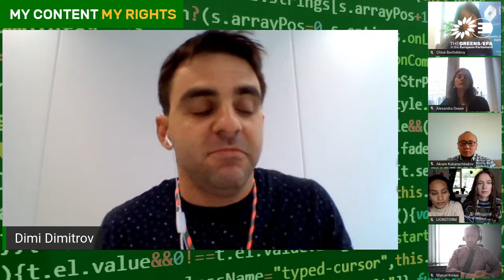A NEW EU LAW ON NOTICE AND ACTION FOR REMOVAL OF ILLEGAL CONTENT ONLINE?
For over a decade, online platforms have been imposing their own arbitrary rules for illegal content that is distributed on their networks. This resulted many times in hateful and other problematic content to spread, and at the same time in an over-removal of perfectly legal content online.

The European Parliament has been calling for a clear legal framework for online platforms and how they should handle users’ complaints, and how they should (or should not) remove or disable illegal content. However, the EU Commission kept postponing such legislation in past 7 years, while very few Member States have actually introduced regulatory frameworks on "notice and action". With the upcoming Digital Services Act, this is about to change.

This event will be an opportunity to hear from renowned experts how the rules for online platforms, and more specifically for the notice and action mechanism should look like. We will discuss how illegal content should be addressed, while ensuring strong user rights and safeguarding the right to freedom of expression.

PROGRAMME

15:00 Introduction by MEP Alexandra Geese
15:10  Discussion with experts, start session 1

Session 1:

• Lionstorm, Queer artist duo from the Netherlands
• Dimi Dimitrov, Manager Public and Regulatory Policy at Wikimedia
• Rejo Zenger, Policy Officer at Bits of Freedom (tbc)
• Akram Kubanychbekov, Senior Advocacy Officer at ILGA Europe

15:40 End of discussion, summary by MEP Marcel Kolaja

BREAK

15:50 Start of session 2

Session 2:

• Chloé Berthelemy and Jan Penfrat, Policy Advisors at EDRi
• Martin Husovec, Assistant Professor of Law at the London School of Economics and Political Science (LSE Law) and fellow at Stanford Law School’s Center for Internet & Society
• Thomas Lohniger;  Executive Director at epicenter.works
• Eliska Pirkova, Policy Analyst at Access Now Europe
• Gabrielle Guillemins, Senior Legal Officer at ARTICLE 19
• Matthias Vermeulen, Director at AWO Agency and associate fellow at the VUB Centre for Law, Science, Technology and Society

16:30 End of discussion, summary by MEP Patrick Breyer
16:35 Q&A with public, moderated by MEP Kim van Sparrentak
16:50 End of event